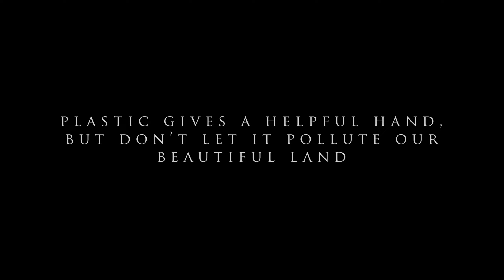Turn Out | Sci-fi Short Film | Sri Creations Official